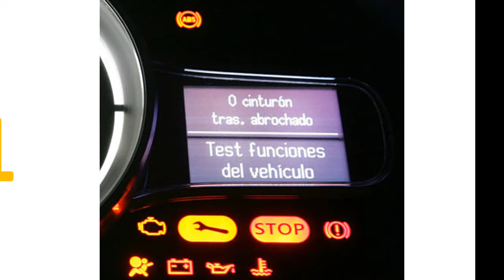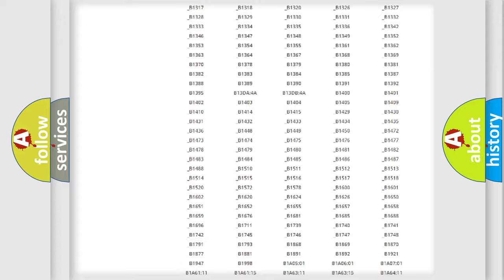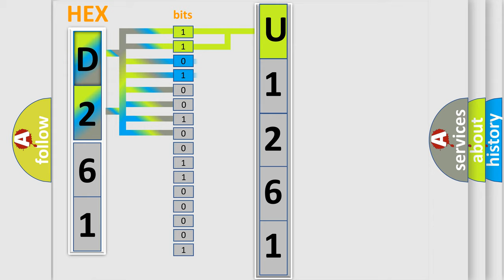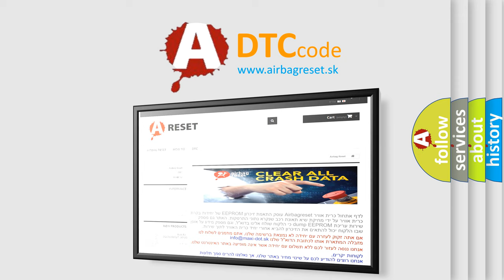DTC Ford U1261 Short Explanation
Contents:
0:21 Basic DTC analysis according to OBD2 protocol standard.
1:48 Insight into programming
2:58 A diagnostically understandable description of the Diagnostic Trouble Code
3:05 Basic error definition

Make:
Ford
Code:
U1261
Definition:
Glow Plug No. 1 Circuit Malfunction
Cause:
Glow Plug No. 1 power circuit is open or shorted to groundGlow Plug No. 1 is damaged or it has failedGlow Plug Green and Black connectors could be mismatchedPCM has failedTSB 99-25-10 contains a repair procedure for this code